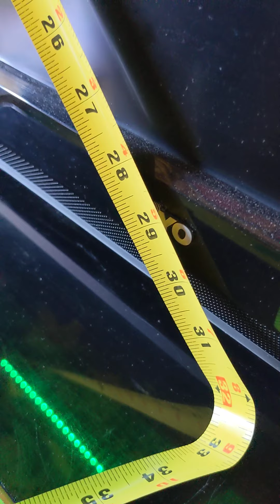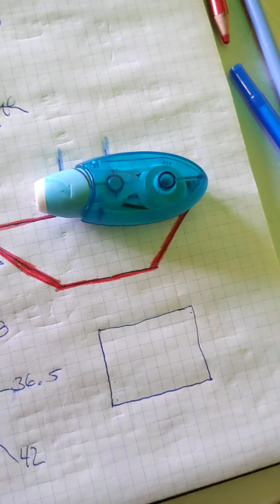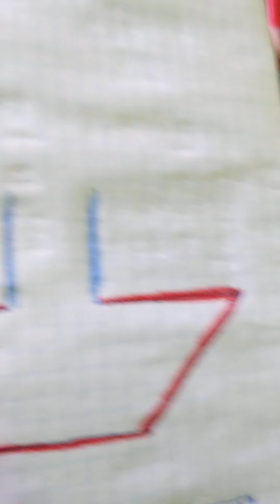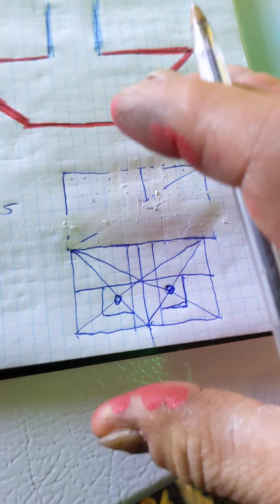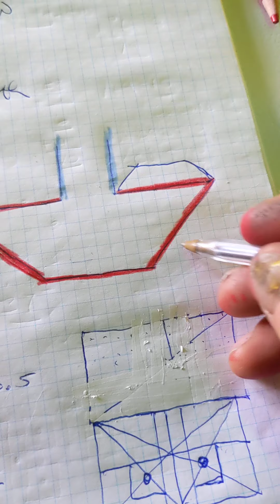MEASUREMENT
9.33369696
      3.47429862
GOD CREATION MEANINGS TO EXISTANCE OF WHAT S CREATED..
NO MAN CAN OWN TRUTH N HONOUR TRUST.
What is less than zero when ALL IS IN ONE THE HEAVEN IN WHICH ONE IS ALL OF NONE.
 SIX THE REFLECTION OF 81 VENUS LOVE REICHE\RAPHAEL . WHEN ALL ONES. TIE JACK UP.  COME INTO THE HOUSE.. CHOOSE A CARD
DOES GOD NEED A SATELIGHT MOON FOR OUR SPIRIT... THEE ALL MIGHTY DOES NOT  RELY ON SECOND BEST.. .
CREATOR MULTITASKER  GENERATOR WITH MULTIPLE BRAIN AND SHIFTERS ,  CORRECTIONAL CENTER..
. WHO IS GOD TO OUR WORLD, THE RUBIX MASTER OF PERFECTION OF ALL DISTORTION LEEDS US HOME.?  L E D HOME WARD WARD (H) WAR D B-ROWN-D.
ALL IN A BALL RUBIX WITHOUT THE CUBE ORDER NUMBER=LOVE JOY 333 PIGS CENTER ISON PLANET X=68 DASH 34 FOUR GOING AND GETTING THE CUE WAS NOT TALKED ABOUT.. THE 3 PIGS 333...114 DAYS THIS IS A PART OF THE CONNECTING SATELIGHT MOONS..